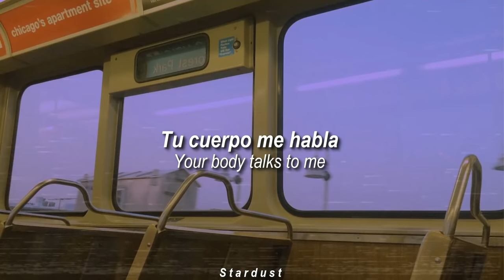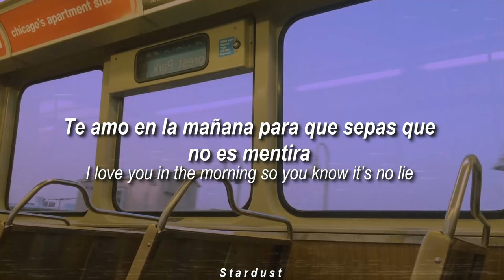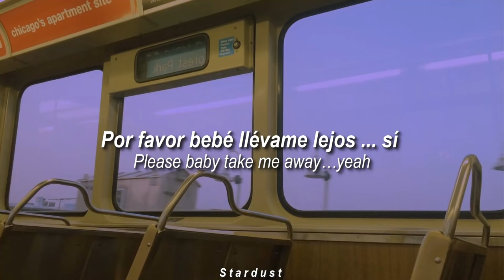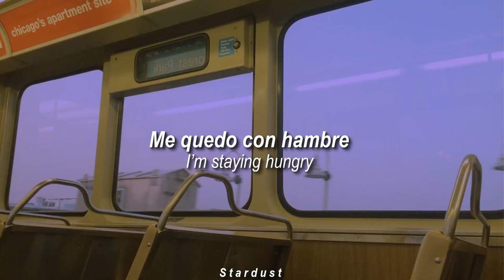The Strokes - Why Are Sundays So Depressing? (Lyrics - Sub español)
"¿Por qué los domingos son tan deprimentes?" es una canción de nostalgia autorreflexiva de The Strokes. Julian recuerda los aspectos pasados de su vida antes de la fama, incluido el amor, el trabajo y su actitud general hacia la vida.

La pista presenta uno de los instrumentos más vacíos en la pista, que se basa en una línea de guitarra simple para la mayor parte de la canción, con sintetizadores pesados y alteraciones vocales que solo entran en el coro de la canción.